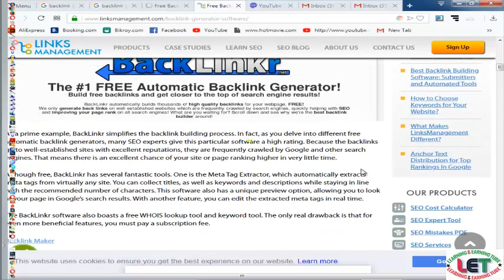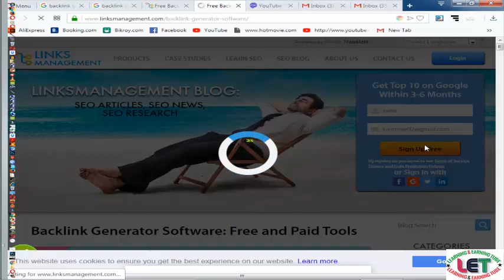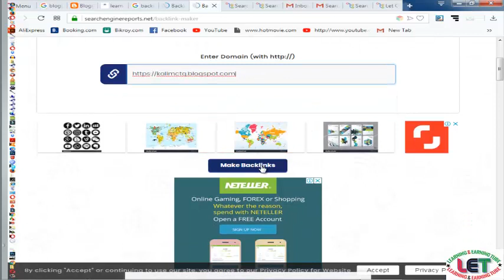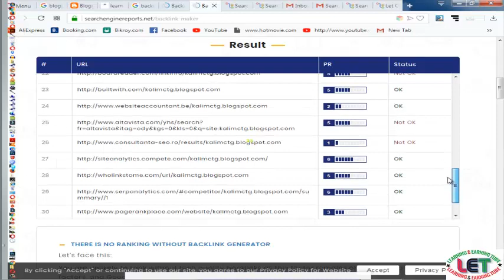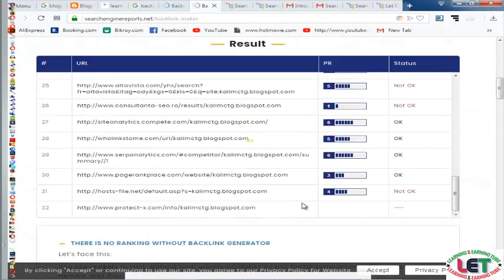Killler tricks to increase More Channel views by free Backlink Genarator-2019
In this video, I will show Killer tricks to increase More Channel views by free Backlink Generator-2019.